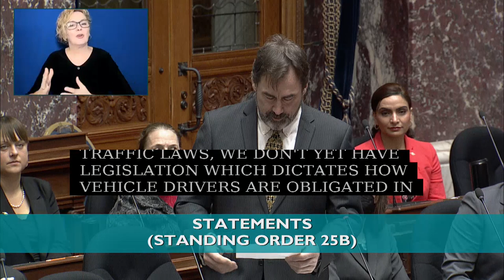FEB 16 2023 Statements Jordan Sturdy